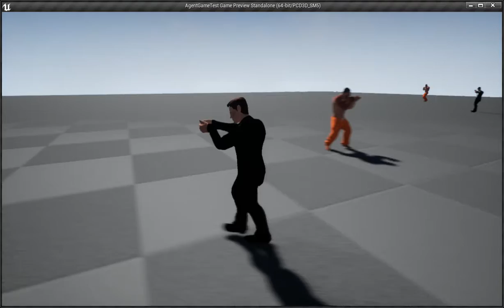Mixamo/UE4 Test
A quick test for a game.